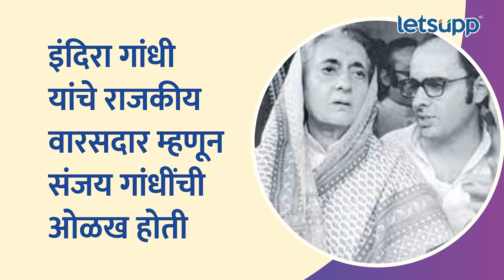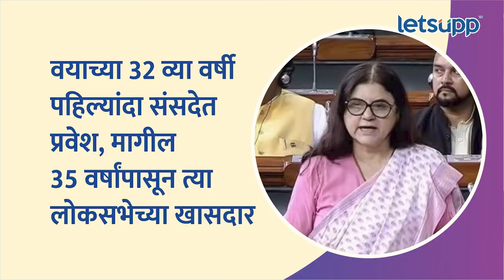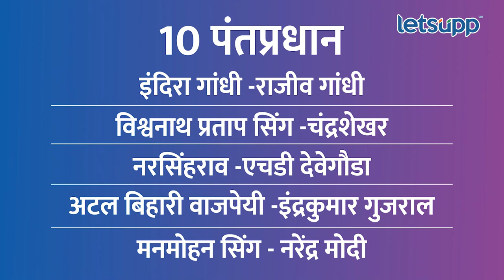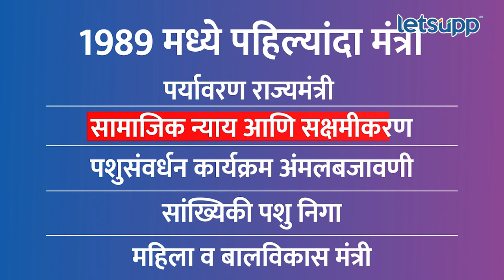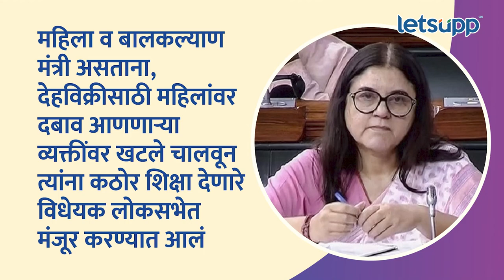Maneka Gandhi | मनेका गांधी यांचा संघर्षमय राजकीय प्रवास; पाहा व्हिडिओ | LetsUpp Marathi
संसदेचा विशेष अधिवेशन चालू असताना जुन्या संसद भवनात एक शेवटचा कार्यक्रम पार पडला. त्यावेळी पंतप्रधान नरेंद्र मोदी अनेक बडे नेते यांनी लोकसभेला संबोधित केले. भाजपकडून या लोकसभेला संबोधित करण्याची जबाबदारी एकमेव महिला खासदाराला देण्यात आली. ती म्हणजे मनेका गांधी यांना. तर मनेका गांधी यांनाच ही संधी का देण्यात आली आणि मनेका गांधी यांचा राजकीय प्रवास याबद्दलच सविस्तर जाणून घ्या..